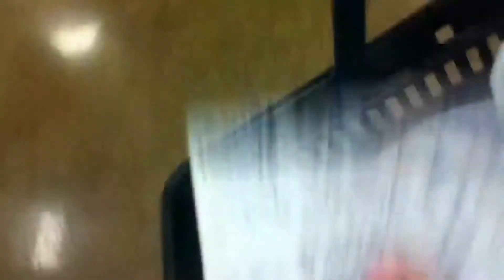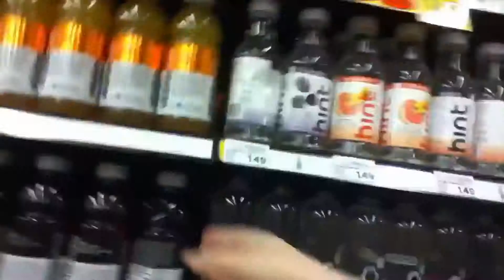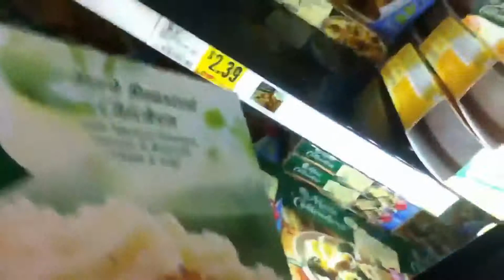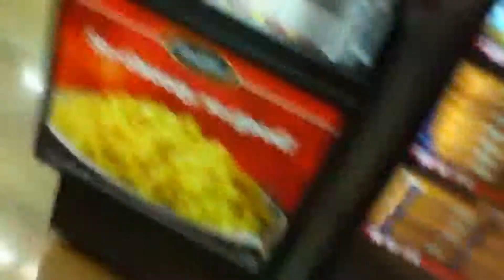April 15, 2013 - Late Night Grocery Shopping...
Just getting some groceries after finishing the closing register shift at Kroger...